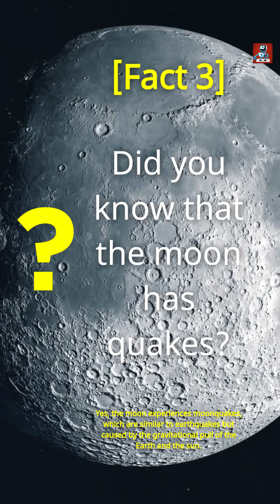10 Mind Blowing Moon Facts You Never Knew Part 2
Get ready to learn some fascinating and mind-blowing facts about the moon! In this video, we'll explore the top 10 most interesting and captivating lunar facts that you need to know. From the moon's origin story to its impressive size and gravity, you'll be amazed by all that this celestial body has to offer.

Did you know that the moon is believed to have formed 4.5 billion years ago, shortly after the formation of the solar system? Or that its surface temperature ranges from a freezing -173°C to a scorching 127°C? These are just two of the incredible facts we'll delve into in this video.

We'll also take a closer look at the moon's phases, which have captivated humans for centuries. And we'll touch on some of the many historical events and moments in pop culture that have been inspired by this fascinating object.

Whether you're an astronomy buff or just enjoy learning new tidbits of information, this video is not to be missed. So sit back, relax, and join us on a journey through the top 10 mind-blowing moon facts you need to know.